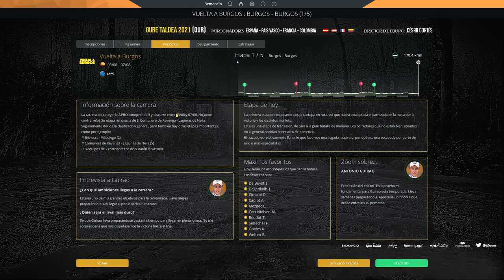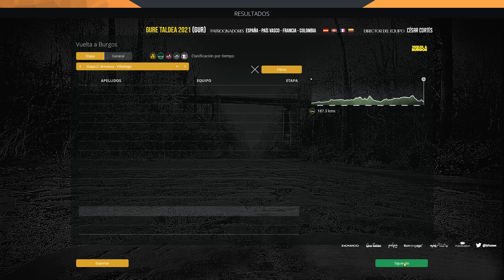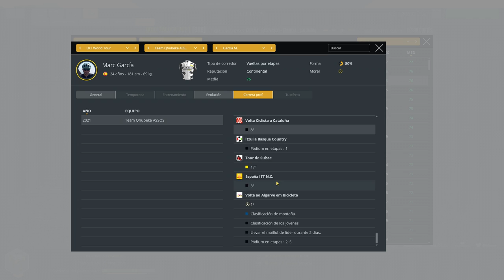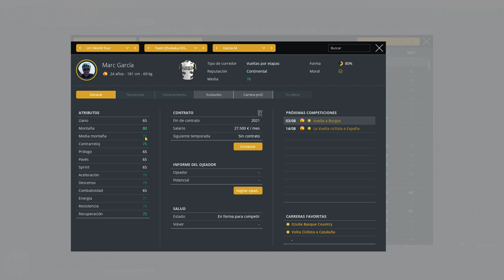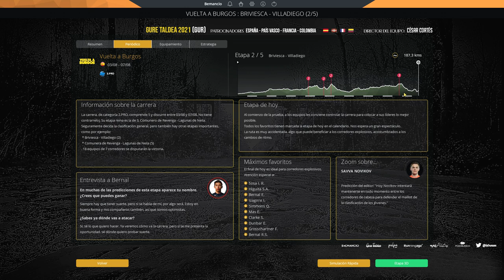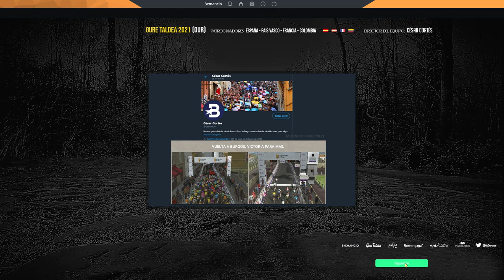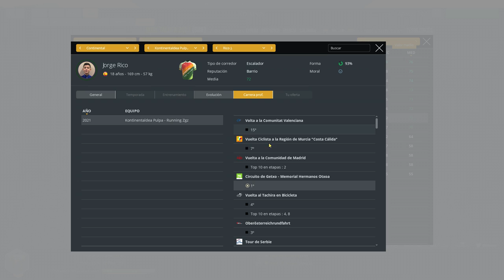Vuelta a Burgos - Etapas 1-2 | Gure Taldea 2021 | PCM 2020 | Ep.79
✔ COLABORADORES:

►Carlos Escudero: @vanderShock
►Tomás Abril: @TomasAbril18
►Latrouee: @Latrouee
►Jorge Rico: @jrp_off
►El rabo de podrick: @EPodrick

✔ Presentación del Gure Taldea 2021 en PCM. Hoy, en directo, comienzo la serie desde el 1 de Enero, arrancando con la planificación de la temporada. Os recomiendo este tutorial de Gonzalo Vicente para planificar tu modo carrera en PCM

✔ Después de dos temporadas al cargo del Euskadi Murias y el estreno en el World Tour bajo la denominación de Gure Taldea en 2020, afrontamos la temporada 2021 cargados de refuerzos internacionales, jóvenes promesas de la casa, un equipo filial de categoría Continental, patrocinadores fieles y queridos, y unas ganas tremendas de volver a brillar, quitándonos la espina de las clásicas de primavera y del Tour de Francia. Los rivales y los recorridos serán más duros que nunca.